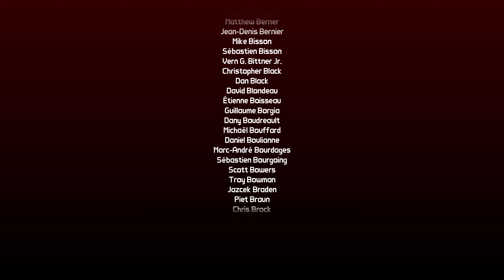Borderlands 2 Walkthrough - Part 122 (100% Mission Completion +DLC) [PC/4K/60 FPS]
Full, experienced walkthrough of my second favorite game of all-time: Borderlands 2. This walkthrough will consist of: 100% legit completion of ALL missions (including the DLC's) at a blistering fast pace, no cheats or unnecessary farming, etc. All videos uploaded in beautiful 4K resolution at 60 FPS w/ maxed out bitrate!

"Borderlands 2 is a 2012 first-person shooter video game developed by Gearbox Software and published by 2K. Taking place five years following the events of Borderlands (2009), the game is again set on the planet of Pandora. The story follows a new group of Vault Hunters who must ally with the Crimson Raiders, a resistance group made up of civilian survivors and guerrilla fighters, to defeat the tyrannical Handsome Jack before he can unlock the power of a new Vault. The game features the ability to explore the in-game world and complete main missions and optional side quests, either in offline splitscreen, single-player or online cooperative gameplay. Like its predecessor, the game features a procedurally generated loot system which is capable of generating numerous combinations of weapons and other gear.

With the unexpected success of the first game, Gearbox was able to secure a budget of $30–35 million to develop the sequel. Like its predecessor, the game adopted the "concept art style", which features graphics inspired by both photorealistic imagery and comic-book-inspired visuals. The team attempted to address players' feedback from the first game, and recruited Anthony Burch who wrote the game's script which is seven times longer than that of the original game. Among the game's diverse cast of characters, Handsome Jack, the central antagonist, was created to be a charismatic "douche" that mirrors Burch's own personality. Borderlands 2 was released for Microsoft Windows, PlayStation 3 and Xbox 360 in September 2012, and it was ported to PlayStation 4 and Xbox One as part of The Handsome Collection in March 2015.

The game received universal acclaim upon release. Critics generally praised the game's visuals, writing, gameplay, and online multiplayer, as well as its variety of guns, while criticising its mission design and content fillers. The handheld and the virtual reality versions of the game were regarded to be inferior to the console and PC versions. More than 20 million units were shipped upon release and the game became 2K's most successful release. It was nominated for multiple year-end accolades by several gaming publications. Gearbox supported the game with four add-on campaigns, new characters and five content packs. The game was followed by Borderlands: The Pre-Sequel in October 2014, and Borderlands 3 in September 2019." ~ Wikipedia

*PC BUILD:
▶ CPU: Intel Core i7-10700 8-Core 2.9GHz (4.6GHz OC)
▶ CPU Cooler: Cooler Master Hyper 212 Black RGB
▶ MOBO: MSI MPG Z490 Gaming LGA 1200
▶ RAM: Corsair Vengeance 32GB DDR4-2933MHz Memory
▶ SSD: SAMSUNG 840 250GB MZ-7TD250BW (OS/games location 1)
▶ SSD: SAMSUNG 860 EVO 500GB (games location 2)
▶ SSD: Crucial MX500 4TB (games location 3)
▶ HDD: 2x Seagate Barracuda 8TB (recordings location 1)
▶ HDD: WD Black 1TB (recordings location 2)
▶ GPU: Nvidia RTX 4080 FE (+100MHz core/+250MHz mem) Driver Version: 531.41
▶ CASE: Corsair 200R ATX Mid Tower Case (no side window)
▶ PSU: Corsair RM850x 80+ Gold Certified Fully Modular
▶ OS: Windows 10 Home 64-bit

PERIPHERALS:
▶ Monitor: LG - 27UL600-W 27" IPS LED 4K UHD FreeSync Monitor
▶ Keyboard: Logitech G110 LED Backlit Gaming
▶ Mouse: Logitech - M510 Wireless Optical Ambidextrous Mouse - Silver/Black
▶ Headset: VIPEX Active Noise Cancelling Headphones Bluetooth 5.0
▶ Gamepad Controller: Xasla PC Wired Gaming Controller

SPECIFIC VIDEO INFO:
Original Size: 53.8 GB
Original Bitrate: 195484kbps

[NO EDITS, NO COMMENTARY - JUST 100% LEGIT GAMEPLAY & FULL IMMERSION]

~ BigWhiteDynamite